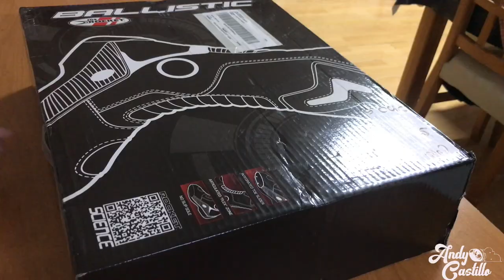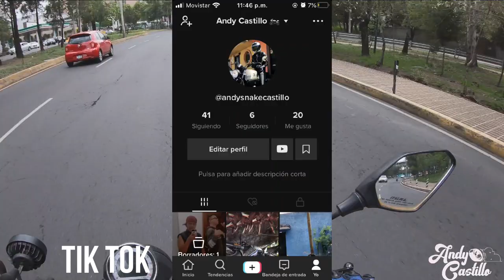Unboxing Botas Joe Rocket Ballistic Touring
Amigos en este nuevo video tenemos un unboxing de las botas de entrada de la marca joe rocket. y les contare mi experiencia usandolas.